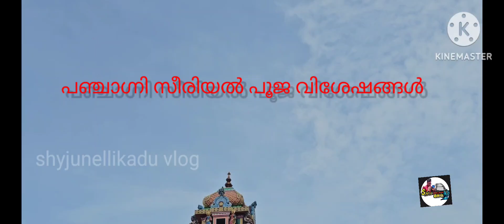പൂജപ്പുര സരസ്വതിമണ്ഡപത്തിൽ നടന പഞ്ചാഗ്നി സീരിയൽ പൂജ വിശേഷം